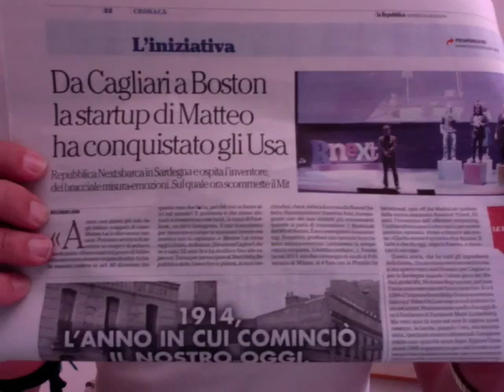Teledurruti - Ecco il bracciale misura-emozioni!